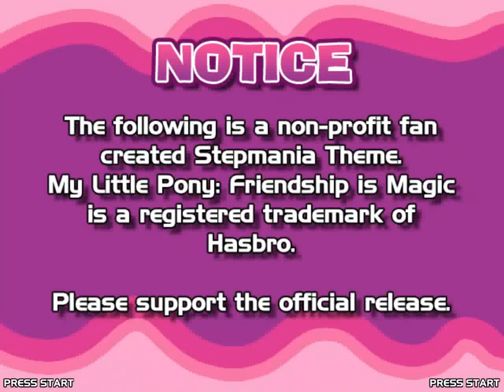Stepmania + MLP Pony Theme/Song: My Little Pony FM (Alex S. Glitch Remix)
Aquí el stepmania con el tema de My little Pony, incluyo algunos músicas, instrucciones dentro del .ZIP